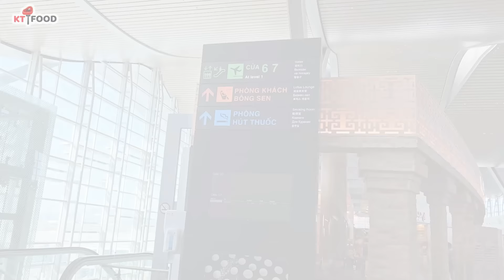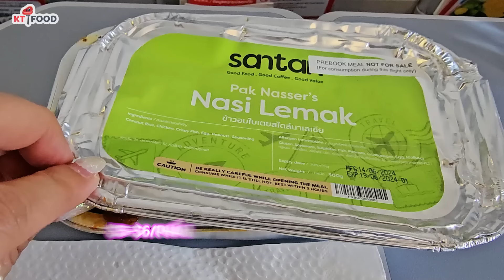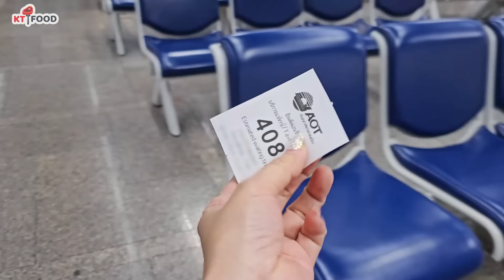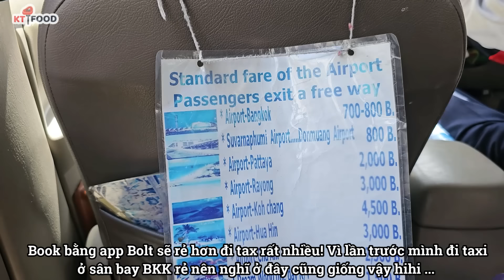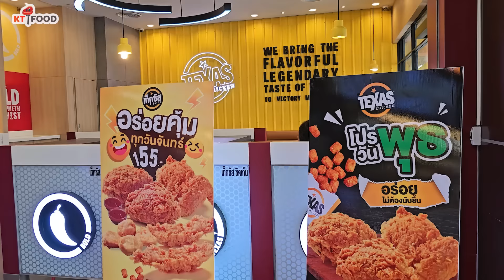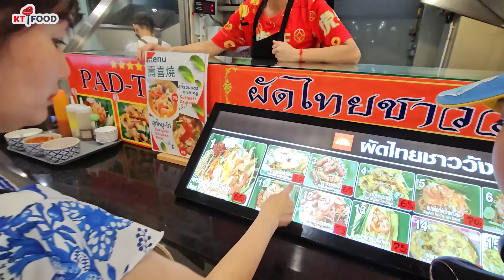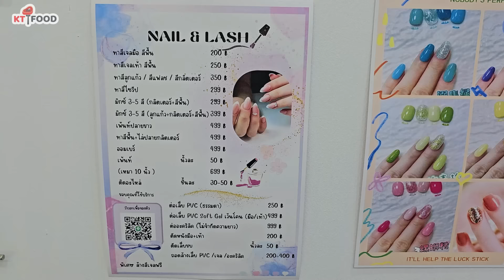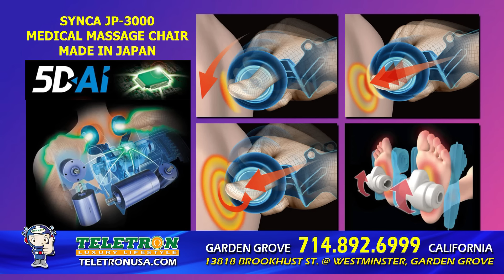Hành Trình Từ Nha Trang đến Thái Lan - Review Khách Sạn 3 Sao⭐ ở Trung Tâm Bangkok | Day 1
Gọi Đầy Bàn Ăn Mà Chỉ Tốn $10USD - Nhiều Món Ăn Ngon Rẻ ở Bangkok - Thái Lan - Du Lịch Tự Túc
Hành Trình Từ Nha Trang đến Thái Lan - Review Khách Sạn 3 Sao ở Bangkok

Cheers!